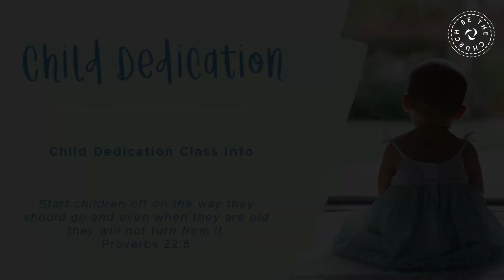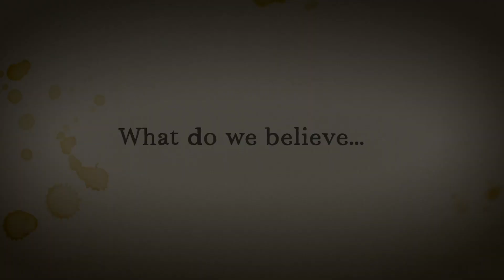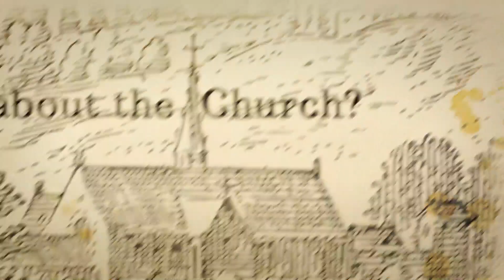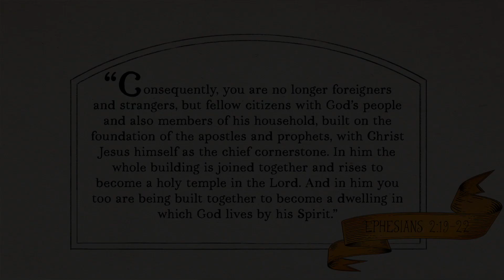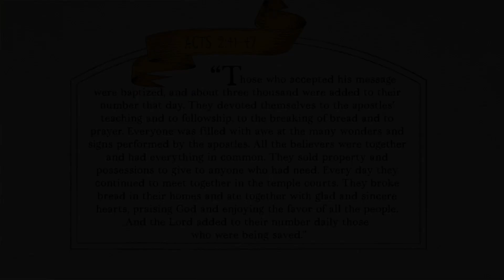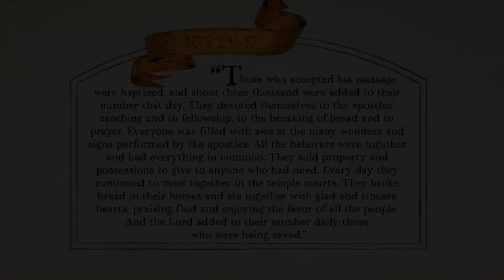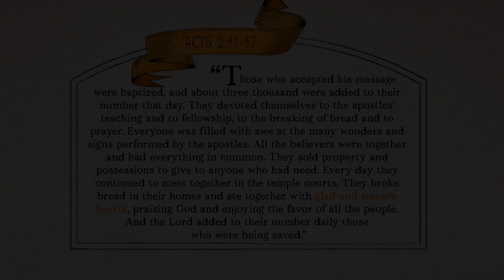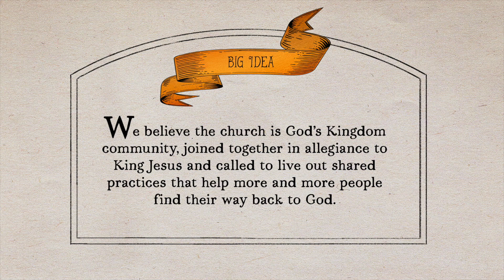What Do Christians Really Believe? | Week 6 Service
What does it mean to be part of a church family? It isn’t about getting dressed up in your Sunday best and going to the service each week. Nor is it about joining groups, going to church events, and volunteering. It’s also not about checking a bunch of obligations off a to-do list. It’s about being a part of God’s Kingdom community here on earth. It’s about recognizing that we are so much better when we live life together. It’s about giving, receiving, growing, learning, working, resting, celebrating, mourning, and simply being there for one another. When we commit to being together as a church, God will work in amazing ways with, among, and through us. Listen to this message for more!
Co-Founding Pastor Jon Ferguson continues our series: What Do Christians Really Believe?
at 7:30a, 9a, 10:30a, 12p, & 5p CST)